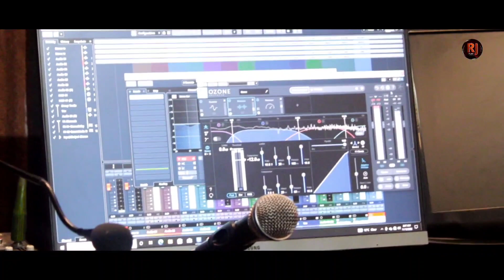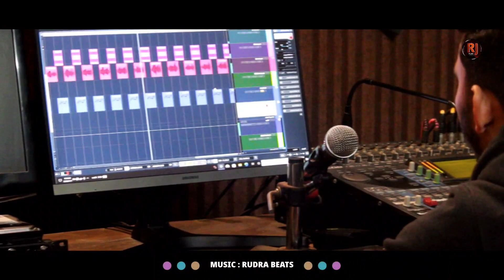Latest Pahari Song 2023 | Traditional harul | Devender Rana | Rudra Beats | Ritik Justa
We Are Presenting Official video Of Traditional harul 2023

Song Credit
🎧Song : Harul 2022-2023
🎧Singer : Devender Rana
🎧Lyrics : Rati Ram Sharma
🎧DOP : Prabhat Mashta
🎧Video Edit : Ritik Justa (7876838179)

♪ Gaana :
♪ JioSaavn :
♪ Wynk :
♪ Hungama :

•To set this song as your caller tune : Jio & Airtel users, download the JioSavan / Wynk Music App to set this song as your Jio & Airtel Tune•

© All rights are reserved with Ritik Justa Films